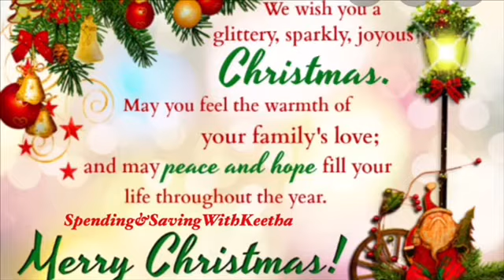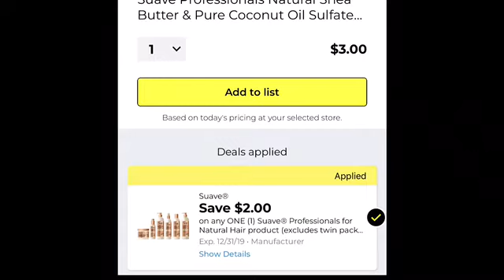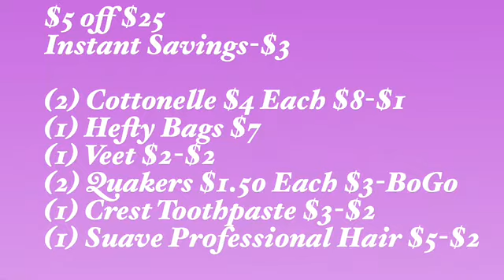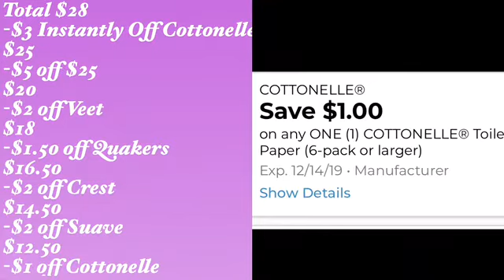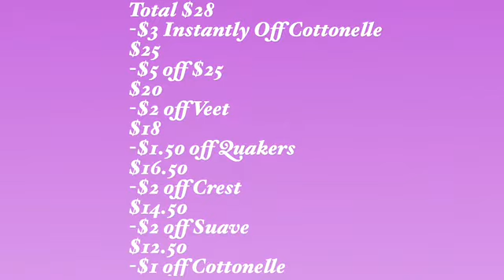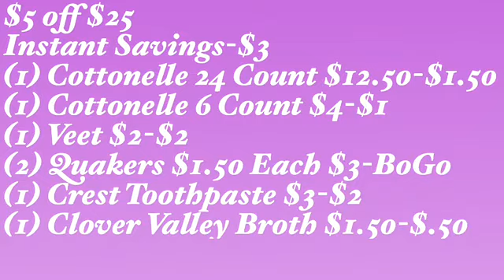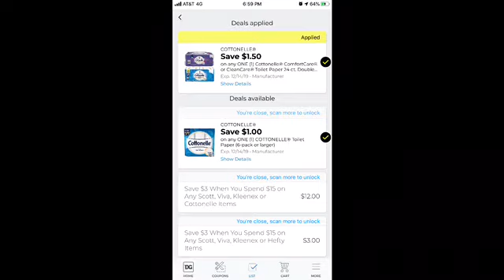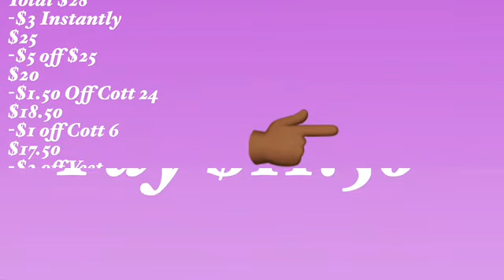$5 off $25 Scenarios For Paper Products/Personal/Awesome Out Of Pocket/Well To Me lol 😘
Google Doc Print 😘

W2KHQ

$couponsource

😁Happy Couponing😁